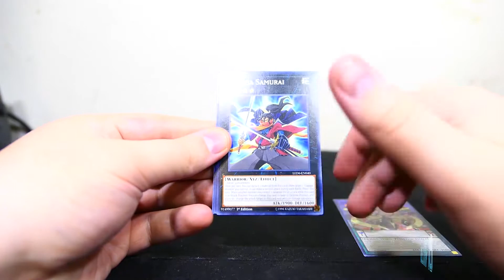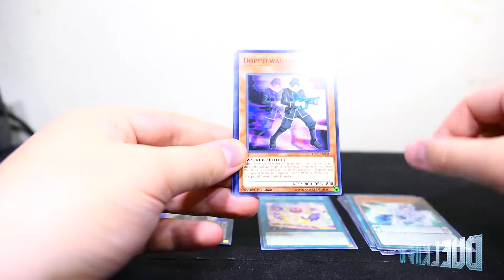V.E.D.A. day 21 What's in that pack!?!?!? Legendary Duelist magical hero 4-21-20